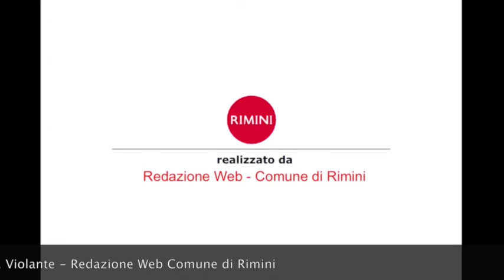Rimini ha un proprio Tempio crematorio e una Sala del Commiato Intervista a A Gnassi